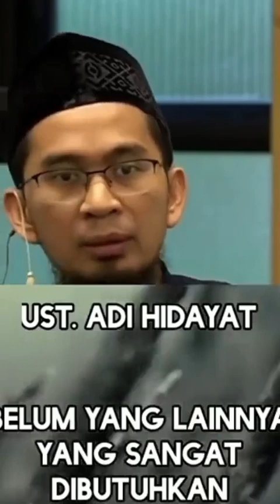PERAN PEREMPUAN DALAM ISLAM